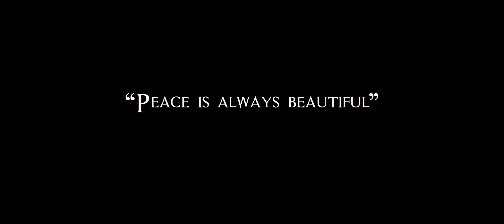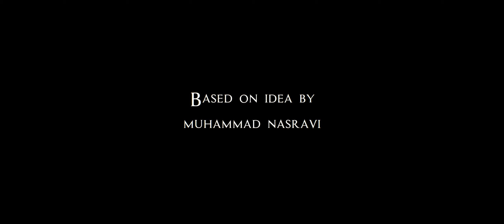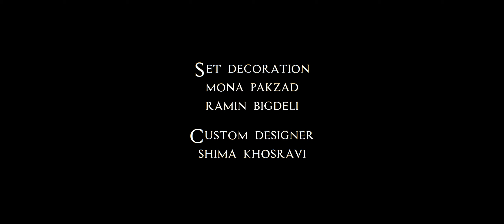When The Sun Rises 2023: Animated Short Film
In the aftermath of a city-shaking terrorist attack, a 60-year-old university professor finds himself on an intellectual journey into the heart of religious conflicts and historical atrocities. Fueled by an insatiable curiosity, he embarks on a quest to uncover the secrets of the first encounter between the leaders of Islam and Christianity. As he delves deeper into the annals of history, an enigmatic article title sends him spiraling into a labyrinth of ancient texts and hidden knowledge, forever altering his perception of faith, humanity, and the power of knowledge.